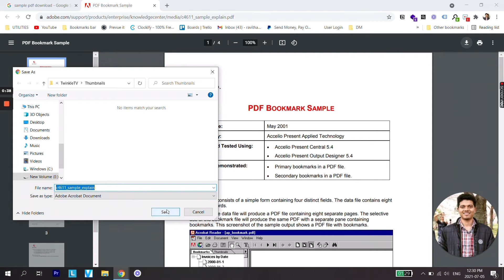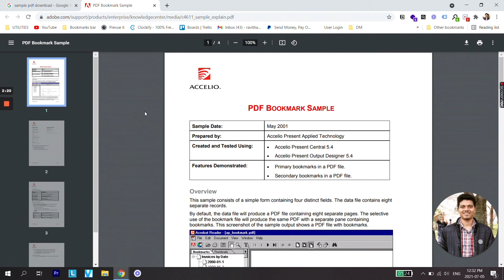Open PDF Files Instead of Downloading It In Google Chrome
Here's a tutorial on how to open PDF files instead of downloading it in Google Chrome or how to change chrome PDF viewer settings.